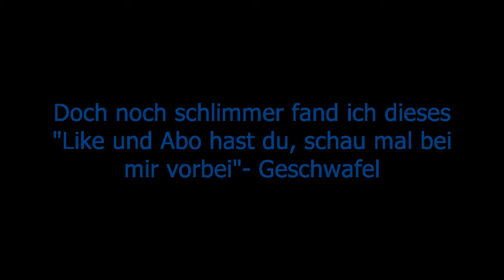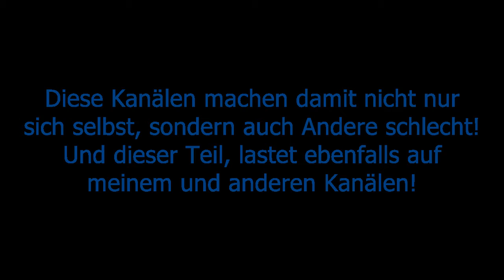DAS ENDE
Aufklärung...

Musik aus der YouTubeAudioLibrary

1:30 *Diese Kanäle...